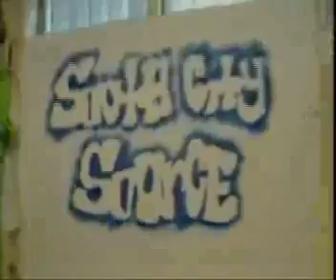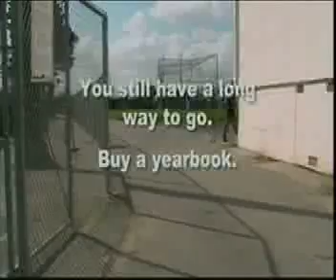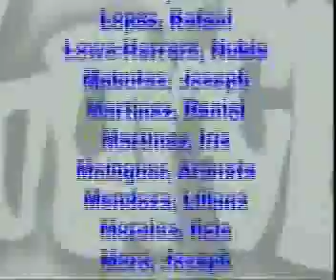02 07 11